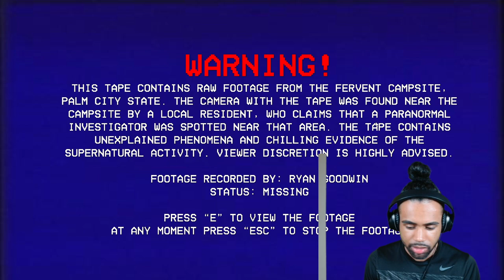VHS Horror Game where Influencer films paranormal activity | Fervent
Hey y'all today I'm playing Fervent. Another VHS style indie horror game from itchio. This basically is about some dude investigating paranormal activity at a haunted campsite. I do recommend this indie game, so definitely check fervent horror game out on itchio.